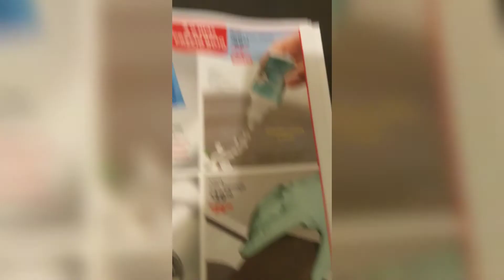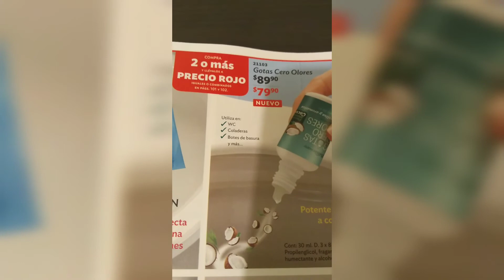Gotas cero Olores BetterWare